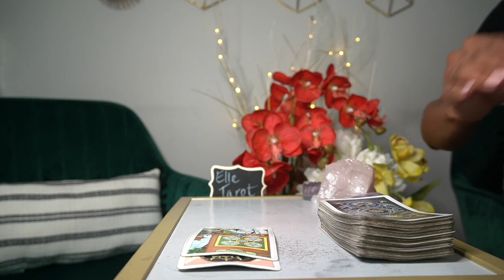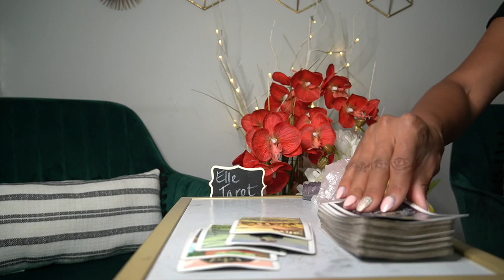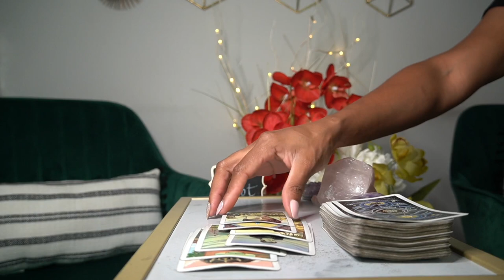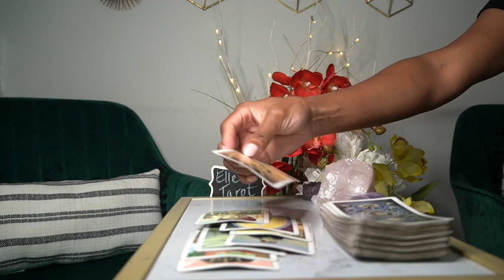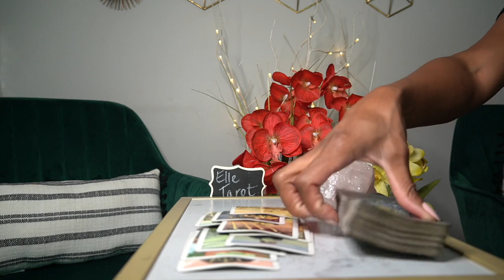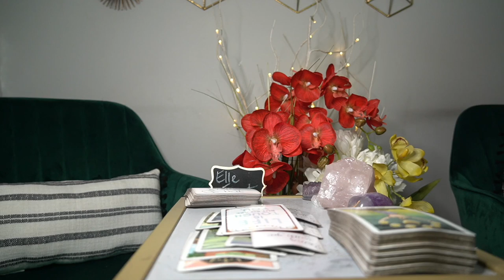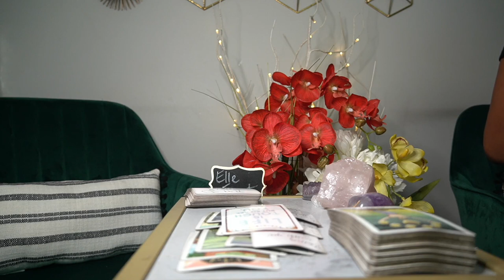CAPRICORN AUG '21 72 HR READING SOMEONE WANTS TO BE SINGLE